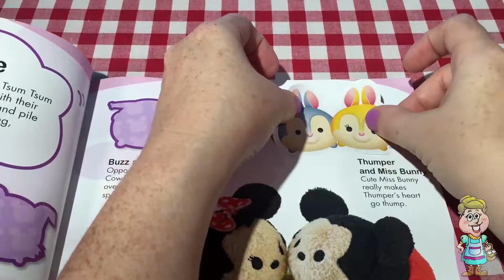EWMJ Channel Trailer!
What does Mrs. Jon do on her channel? This trailer will give you a sneak peak!

There is a hidden cartoon baby chick hiding in this video. Did you find it?

ABOUT OUR CHANNEL:

Welcome to Mrs. Jon’s Farm!  Mrs. Jon loves to open surprise eggs filled with toys and fun!  She sings, tells stories, plays with toys and Play-doh, teaches how to say hello in many different languages, plays kids' games, and teaches the alphabet, numbers, colors, shapes, and patterns.  Sometimes she has special guests on her channel.  Most days, she has Pocky the Hen lay a surprise egg for her.  Mrs. Jon loves surprise eggs!

Some of her favorites are Peppa Pig, Calico Critters, My Little Pony, MLP, Shopkins, Playmobil, Paw Patrol, Hello Kitty, Doc McStuffins, Littlest Pet Shop, LPS, Frozen, Thomas & Friends, Tsum Tsum, Little People, Minecraft, Pez, Lego, Disney, and Sophia the First.

Music created and performed by Mrs. J.

Try our video games on Android and Apple devices:

Explore with Farmer Jon

Kitty Catch Yarn